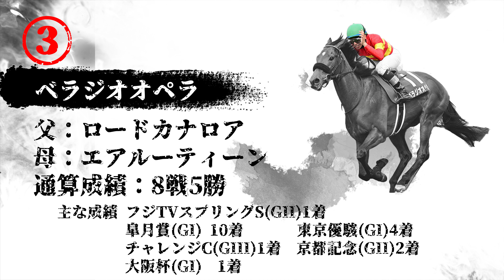「べラジオオペラ」宝塚記念まであと3日!!ついに本日枠順発表【ベラジオch】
▼「べラジオオペラ」のLINEスタンプはコチラ▼
　  ※日本ダービー2023出走記念

▼ベトナム ダナン CLUB SEVEN DRAGONの詳細はこちら▼

【公式Instagram】
【公式TikTok】